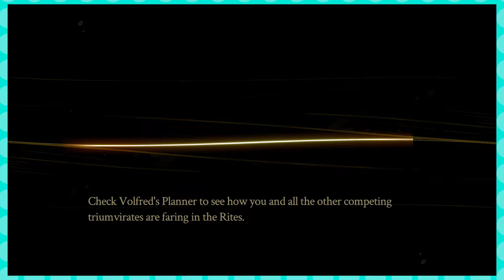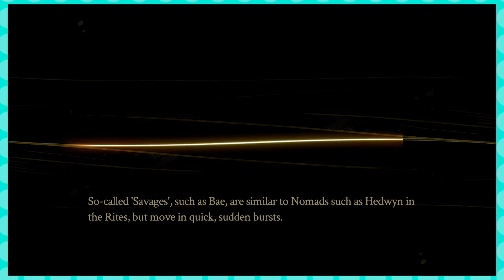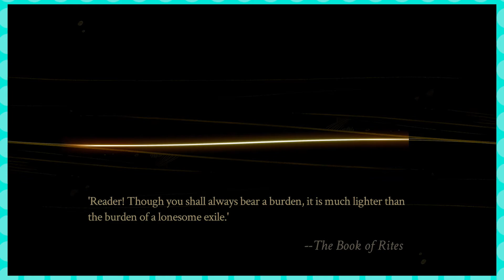Get Out! - Pyre (PS4) - Ep 28 - Let’s Play - Blind Indie Gaming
Seems Sandra has met her match.

Welcome to Blind Indie Gaming! Where we venture into the wild world known as Indie Gaming and explore it with you!

Today for Blind Indie Gaming, we’re doing a blind let’s play of Pyre, the brand new game from the indie developer Supergiant Games!

About The Game: Pyre